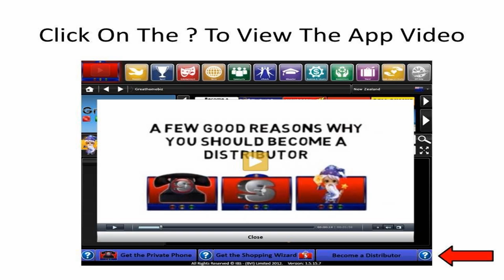GreatHomeBiz Network Distributors - Download The Safe Worlds TV App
This Quick guide shows how to easily download the Safe Worlds TV app for Free and gain access to our amazing new internet system today